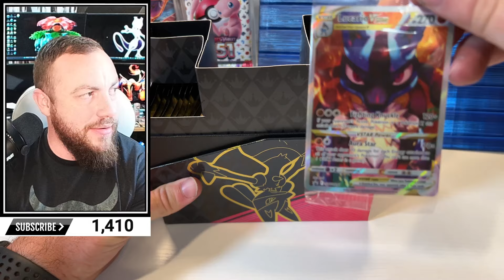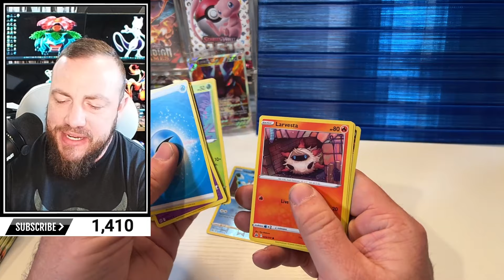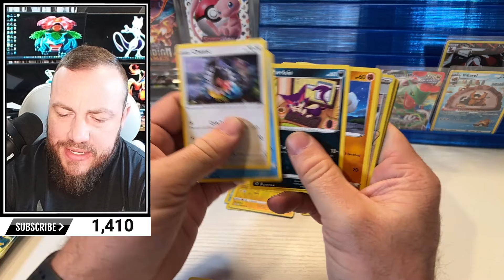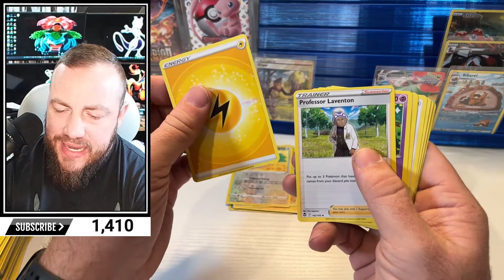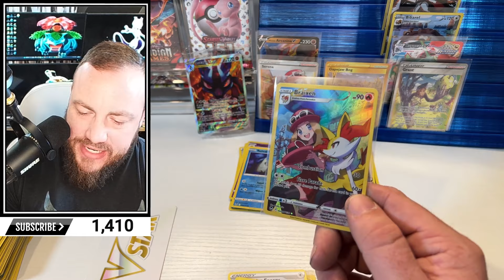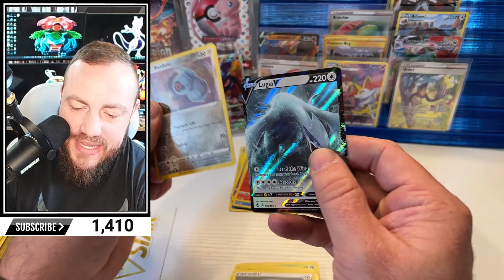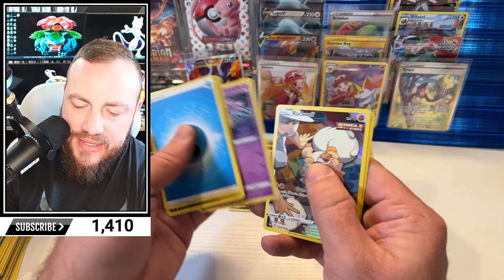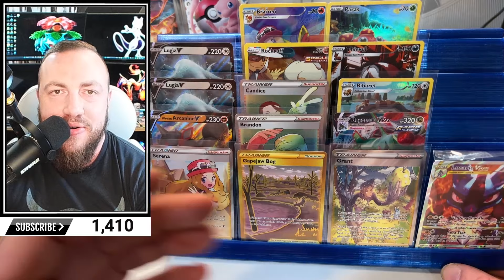ETB Clash: Crown Zenith vs. Silver Tempest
***Rip and Ship Mystery Bag Website!
PokeDkShow.com

***Mail
     66225

In this epic Pokémon TCG showdown, we unleash the power of Crown Zenith and Silver Tempest Elite Trainer Boxes to determine which set reigns supreme! Brace yourself for stunning pull reveals, captivating card comparisons, and an unforgettable battle of legendary proportions.